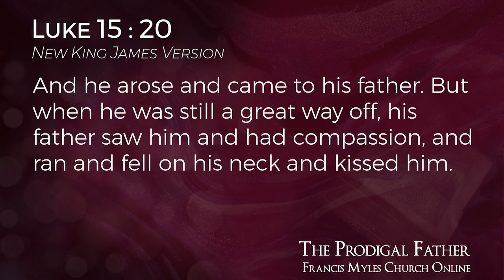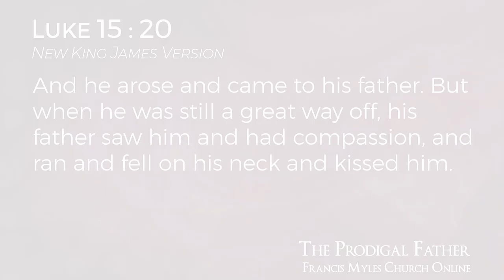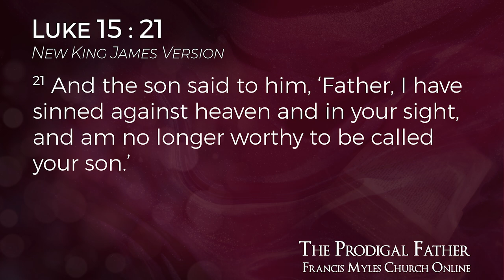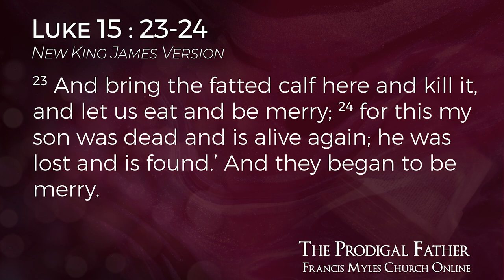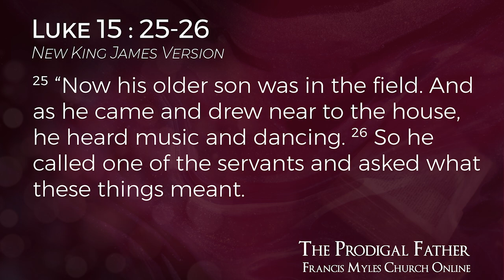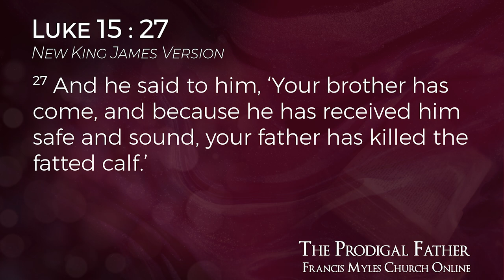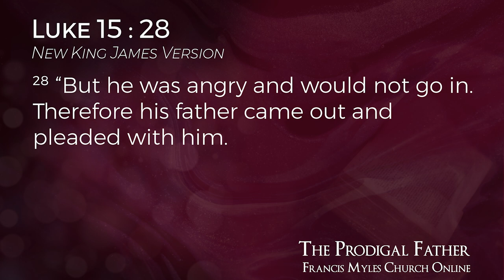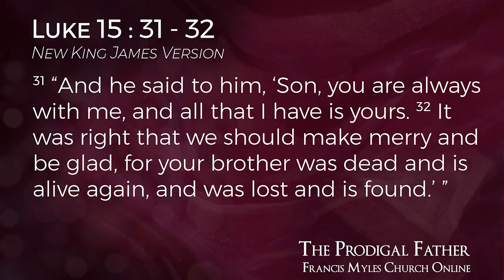The Prodigal Father Part 2 | FMCO Sunday Service | Dr. Francis & Carmela Myles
Many believers have heard the parable of the prodigal son, but we often miss that the true focus of that story is the love, generosity and grace of the father who welcomes his son home with open arms. Dr. Myles continues his teaching on the prodigal father, who paints an example of God's fatherly affection and mercy toward us, His beloved children. No matter which of the two sons you relate to in this story, there are lessons to be learned about God's compassion for you!

0:00 - Welcome
1:22 - Worship
10:21 - Teaching